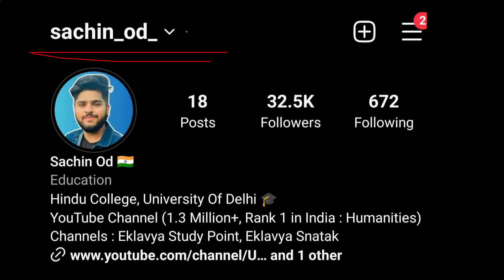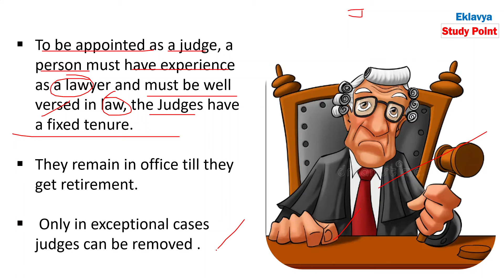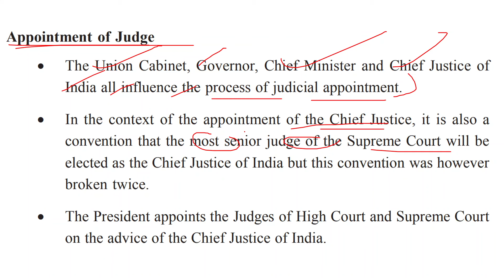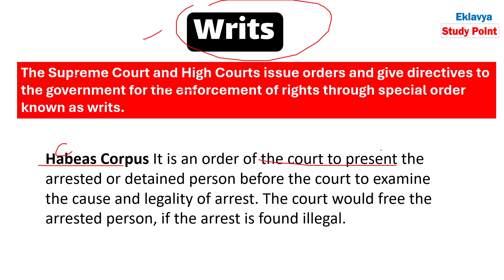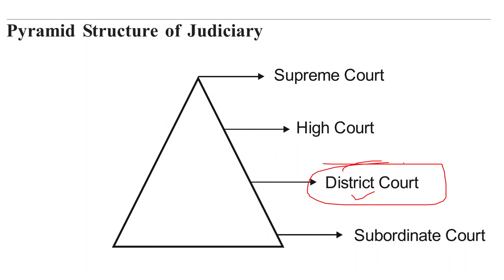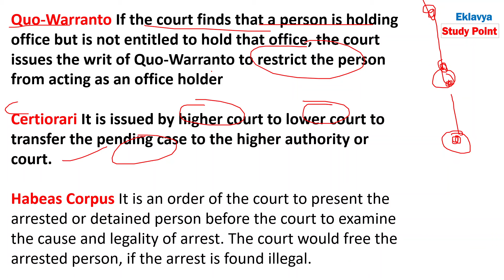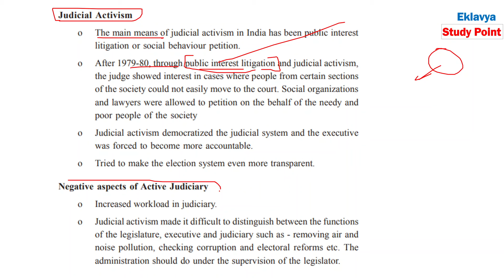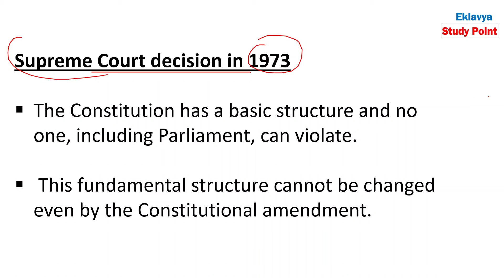Class 11 Political Science Judiciary easy summary explanation 2023-24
chapter - Judiciary

- Why do we need an independent judiciary?
- Independence of Judiciary
-  Appointment of Judges
- Removal of Judges
- Structure of the Judiciary
- Jurisdiction of supreme Court
- Original Jurisdiction
- Writ Jurisdiction
- Appellate Jurisdiction
 -  Advisory Jurisdiction
 - Judicial Activism
- Judiciary and Rights
 -  Judiciary and Parliament

For Any Query Follow me Instagram ( Satender Pratap )